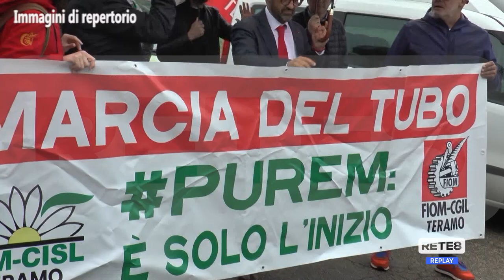Teramo - Automotive, i timori dei sindacati